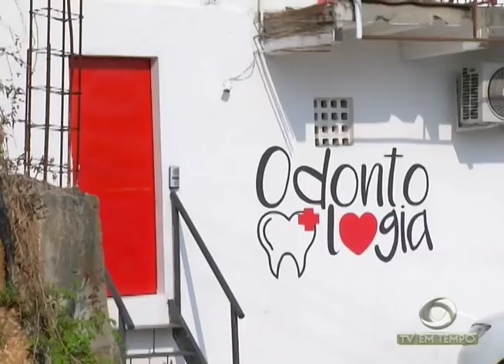Forte temporal causa estragos em Manaus, até chuva de granizo foi registrada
01º BLOCO JORNAL 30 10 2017 - Forte temporal causa estragos em Manaus, até chuva de granizo foi registrada